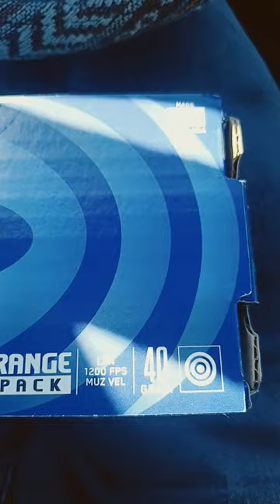.22 munition federal munition gun carabiner shortvideo 8000形 #800